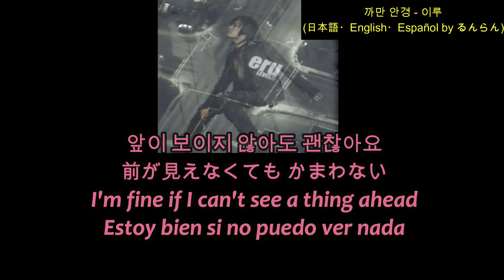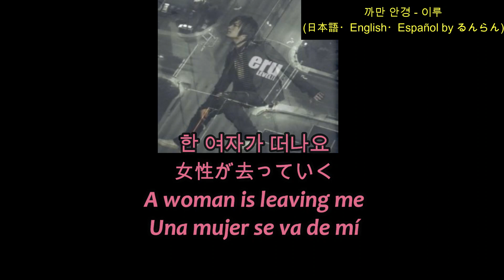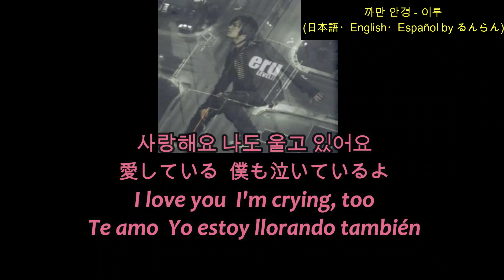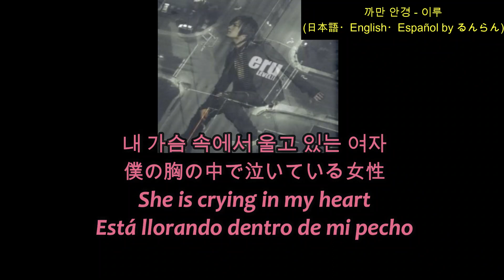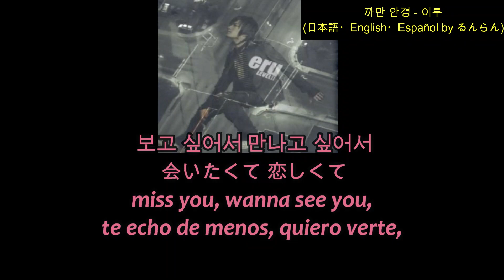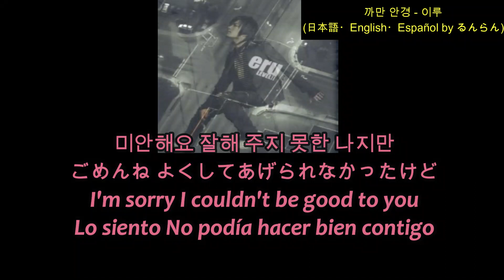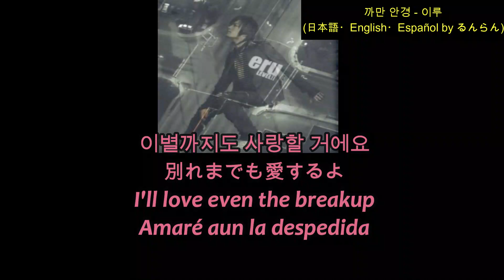(日本語/ENG/ESP) 이루 ERU イル - 까만 안경 Black Glasses 黒い眼鏡 Gafas Negras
ERU was a ballad singer, and now is working as a producer
for Korean Trot Music. His father is TAEJINA,
one of the most famous Korean Trot singers.
バラード歌手として活躍していたイル(이루)の大ヒット曲。
現在は父親である韓国トロット(演歌)の大御所
テジナ(태진아)などの作詞・作曲を手がけるなど、
トロット音楽のプロデューサーとして活躍中。

까만 안경 (Feat. Day Light)
Black Glasses
黒い眼鏡
Gafas Negras

2006년 이루 2집 LEVEL Ⅱ
작사 윤명선
작곡 윤명선
편곡 최태완
노래 이루
         イル
　　 ERU

Korean songs with English subtitles.
韓国の名曲をご紹介します。
Canciones coreanas subtituladas en español.